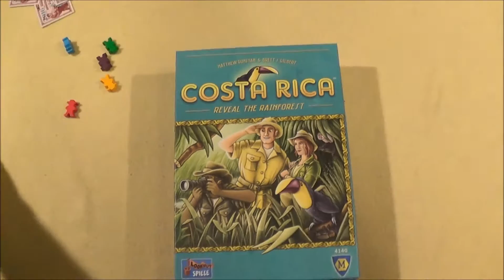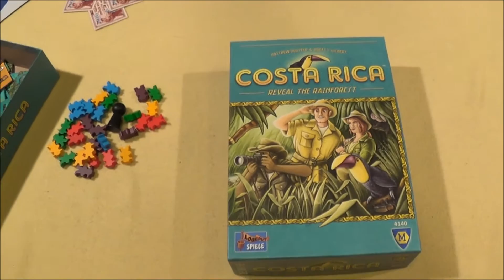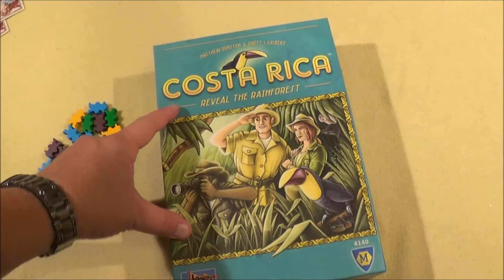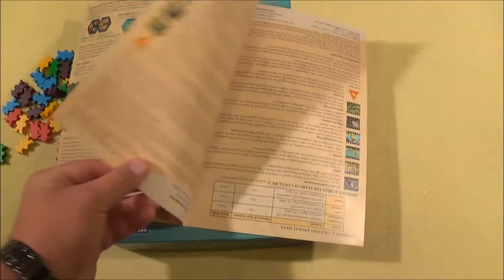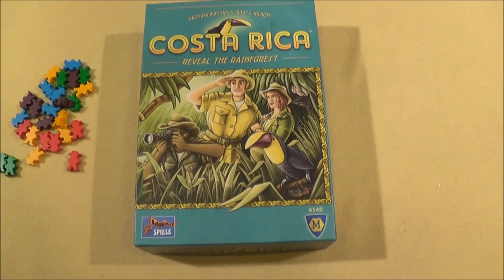Cyrils Brettspiele - Costa Rica (S116E04) - mein Fazit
Was denke ich über Costa Rica? Was hat Mayfair Games mit Lookout Games hier zusammengestellt?

Mein persönliches Fazit zum Spiel jetzt: